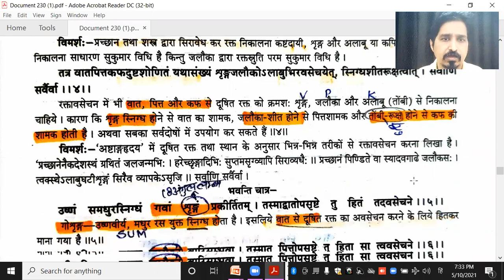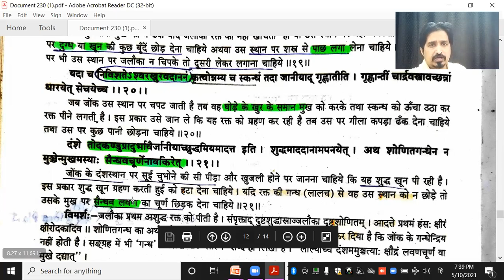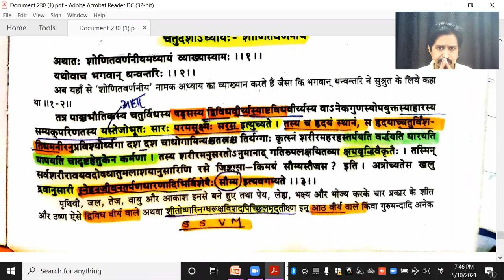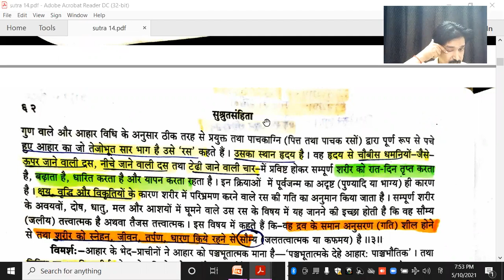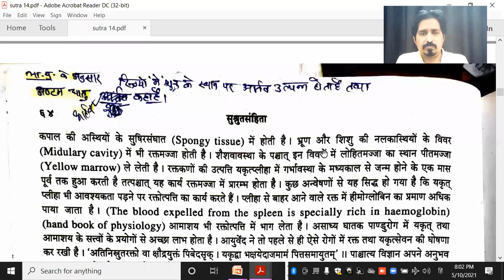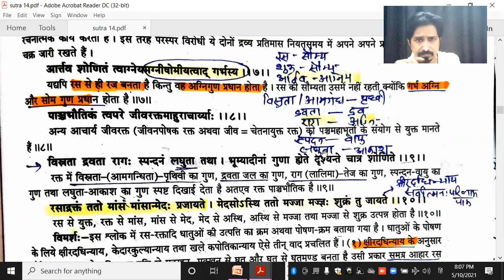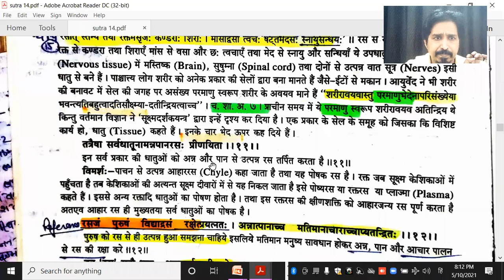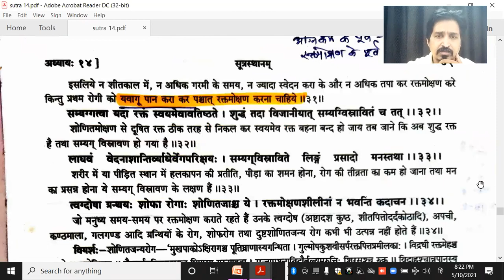सुश्रुत सूत्र स्थान 13 एवं 14